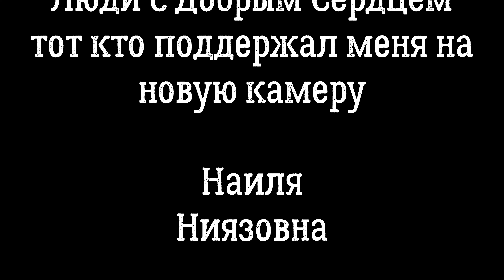Кормлю Дикую Лису Чичи и Лисёнка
Дорогие друзья, вы всегда можете оказать любую материальную помощь автору на развитие канала  и создания новых фильмов на Новую Камеру!
Поддержать автора
Карта Сбербанка: 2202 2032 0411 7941. Асия. Буду Благодарен любой помощи!